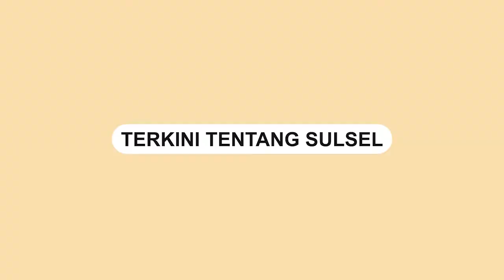Kesal Saldo Rekening Berkurang, Pria Ini Robek Buku Tabungan di Dalam Bank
Seorang pria kesal lantaran saldo di rekeningnya berkurang.

Dalam video pria itu merobek-robek buku tabungan di dalam  bank.

Video tersebut diunggah di akun Tiktok @anjaycol4.

Ia mengaku setiap kali mengisi saldo jumlah uangnya selalu berkurang.

Seperti pada saat ia tengah menabung uang sebesar Rp 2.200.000 ke dalam buku tabungannya.

Namun setelah dicek, uang tersebut berkurang menjadi Rp 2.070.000 dan seketika membuatnya marah.
Video terkini dan terbaru..